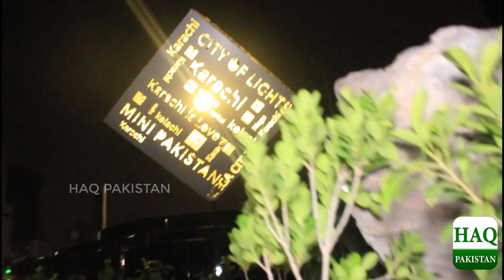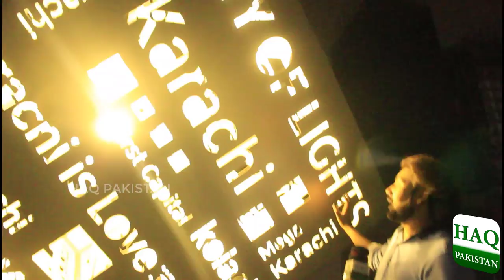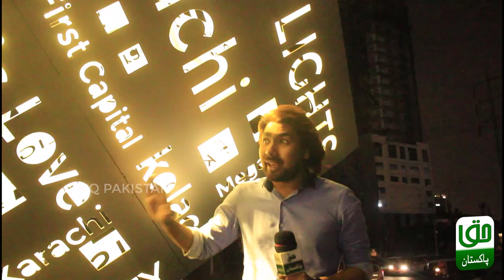Karachi Boat Basin Chowrangi Monument | Shaheed Benazir Park | Bilawal House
As part of a drive to beautify our Karachi, a beautiful monument has been erected along with landscaping by DMC South. Such interventions will be carried out in all other districts Insha’Allah
Sindh government's campaign to beautify the city
Spokesman of SindhGovt Barrister Murtaza Wahab Inaugurates a magnificent monument at Boat Basin Chowrangi